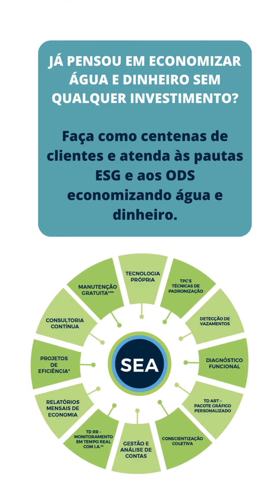STARTUP TED SUSTENTÁVEL ESPAÇO SHOP SUSTENTÁVEL IIV ENCONTRO MICA!